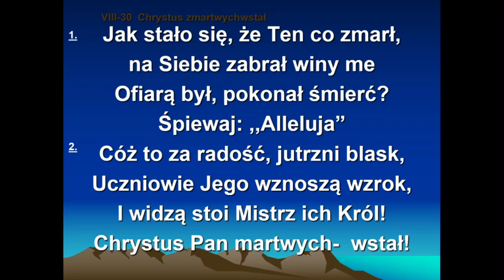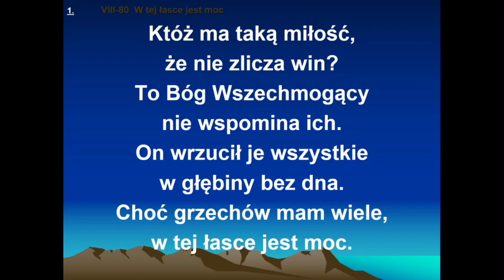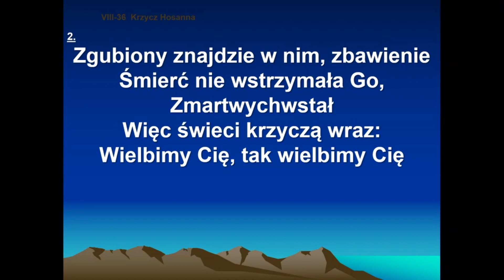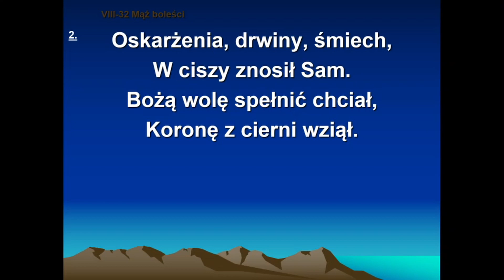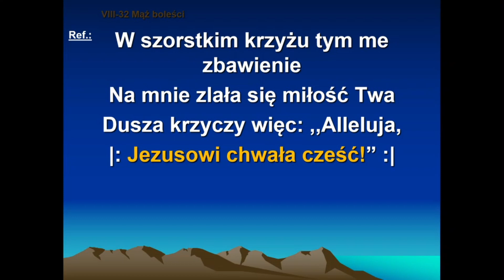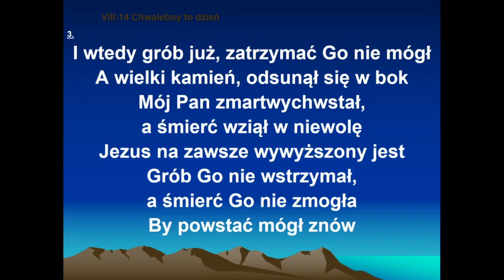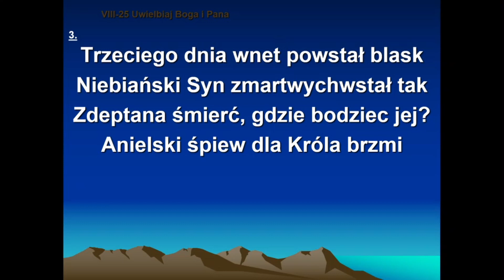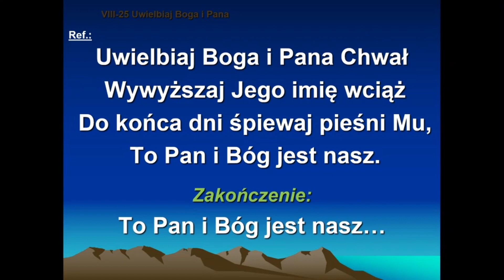Nabożeństwo Wielkanocne 12 kwietnia 2020 - Pastor Piotr Bronowicki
Nabożeństwo Wielkanocne Kościoła Chrystusowego "Zbawienie w Jezusie" w Białej Podlaskiej z dnia 12 kwietnia 2020
Kazanie - Pastor Piotr Bronowicki "Przybiegł do grobu i ujrzał, i uwierzył"